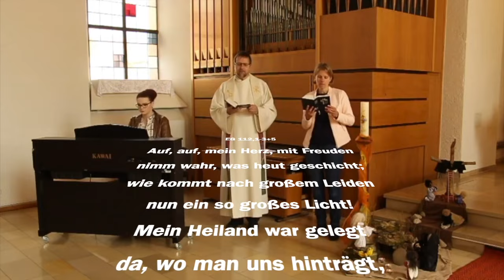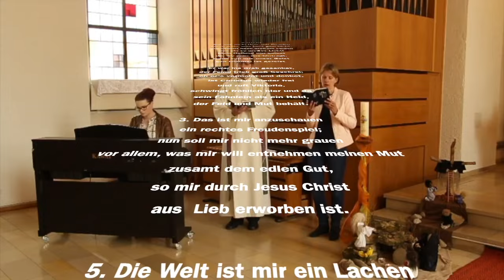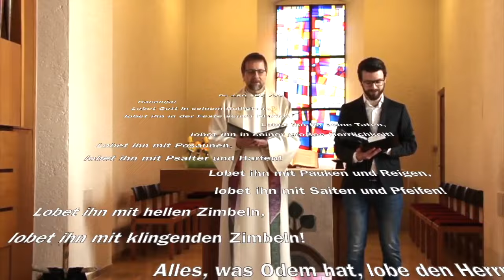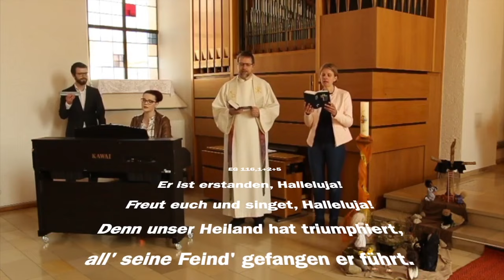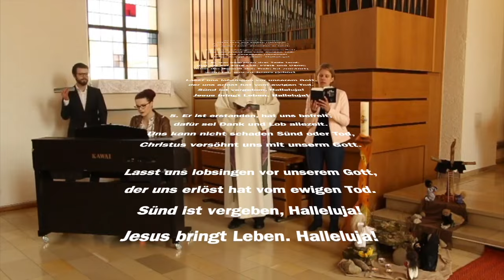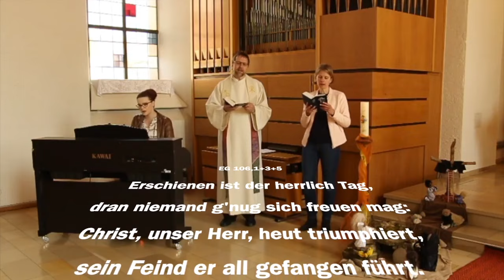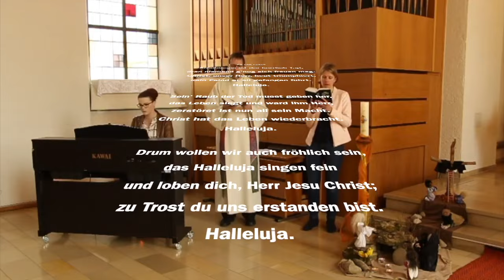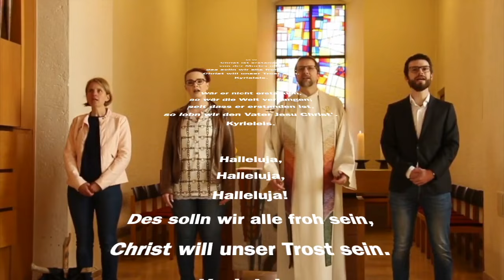12.04.2020: Ostergottesdienst aus Oberjettingen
Der Ostergottesdienst  aus Oberjettingen vom 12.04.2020 - Predigt Edition